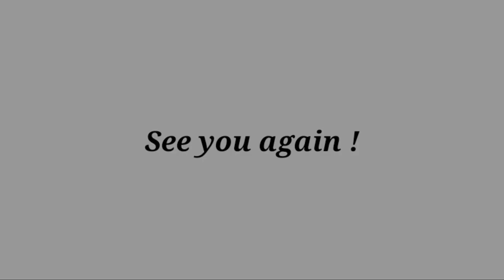All Shadow Fights 1 2 3 4 5 Evolutions and brief gameplay !!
shadow fight | all shadow fights | gaming
I love Shadow Fight game. All thanks to " Nekki company productions ".Thank you " Nekki " for bringing lots of fun to My Gaming World !

Shadow Fight was a Facebook-based fighting game developed by Nekki. It was released on February 12, 2011. In online battles, players play against each-other, utilizing magic spells, long-range weapons, and hand-to-hand combat tools, or through unarmed fighting. Shadow Fight was available on Facebook in English, Russian, German, French, Italian, Portuguese, and Turkish.
Shadow Fight 2 is the second installment of the trilogy. Released worldwide in 2014 for mobile devices and ported to computers and eighth-generation consoles, the sequel is more story-driven than its predecessor. The plot follows a warrior known only as "Shadow", who was once a legendary warrior, renowned for never losing a battle. While seeking a worthy opponent, Shadow accidentally opened the Gate of Shadows, a pathway to another realm, unleashing powerful demons into his world. Reduced to a faceless silhouette, Shadow now fights to reclaim his lost honor and physical body.

Unlike its predecessors, Shadow Fight 3 does not represent fighters as silhouettes. Instead, they are rendered as lifelike three-dimensional characters in a richly animated environment. Players build up a gauge during combat, which allows them to temporarily enter 'Shadow Form'. This allows them to use shadow abilities. Shadow abilities are based on the player's current gear and faction. Items are acquired in the form of collectible cards that can be earned or purchased. The game takes place years after the events of Shadow Fight 2, and revolves around a conflict between three distinct factions. The player starts the game as a member of Legion, which uses mostly European weapons like swords and hammers and has slow but powerful attacks. Later, they escape to Dynasty, which has a faster, more acrobatic fighting style and uses weapons from around Asia like Nunchaku and Guandao. The final main faction is Heralds, who have more precise attacks and mostly Japanese weaponry like Naginata and Katana.

In Shadow Fight Arena, you create a dream team of 3 fighters to defeat the opponent’s team. All heroes have unique upgradeable abilities that interact with each other and can be leveled up. Choose the right fighter to counteract the enemy’s tactic and win the battle! Control your hero like in classical fighting and get a console-level battle experience on your mobile device. Discover the famous Shadow Fight series of games that have been downloaded more than 500 million times.

Shadow Fight 5 -Coming soon ! Love you Nekki .